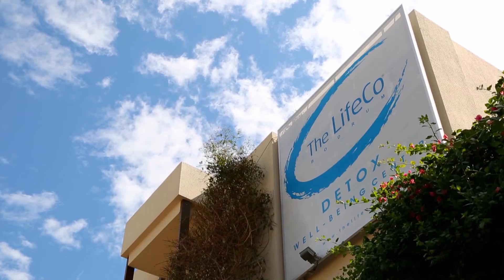The LifeCo ANTALYA Detox Center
Pentru rezervari si informatii:
Travel Medical

The LifeCo Antalya, deschis în hotelul Akra Barut, introduce o abordare inovativă a ceea ce înseamnă well-being, sănătate, frumusețe, anti-aging, antrenamente și tratamente spa.

Viața modernă pe care o ducem ne oferă multe facilități, dar, în același timp ne daunează trupește și sufleteste. Regimul alimentar precar, stresul, proasta calitate a apei pe care o bem, aerul poluat și slab oxigenat, sportul insuficient, hrana procesată și plină de aditivi, medicamentele inutile, radiațiile electromagnetice emise de telefoane, computere și alte dispozitive, detergenții, consumul de alcool și fumatul sunt doar câțiva dintre factorii negativi ce ne fac rău.

Putem menține o stare de bine fizică și mentală încercând să evităm pe cât posibil impactul negativ al vieții moderne. The LifeCo Antalya, vă ajută să dobândiți un stil de viață mai sănătos prin nutriție, managementul stresului, detoxifiere trupească și mentală, antrenamente și terapii de vindecare naturală.
La finele programului vă veți cunoaște noul „EU”, mai sănătos, mai energic, rejuvenat și mai sigur pe sine ca niciodată până acum. Dupa ce veți experimenta pe viu schimbările și marile beneficii, nu veți mai dori să renunțați la noul stil de a fi și de a trăi.